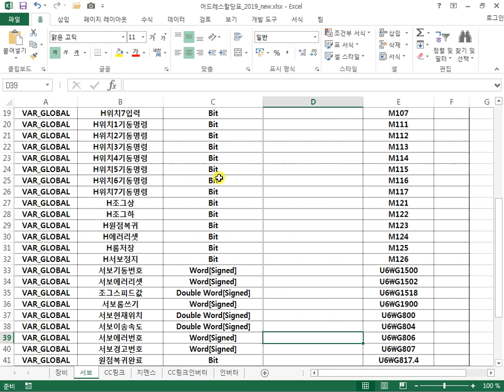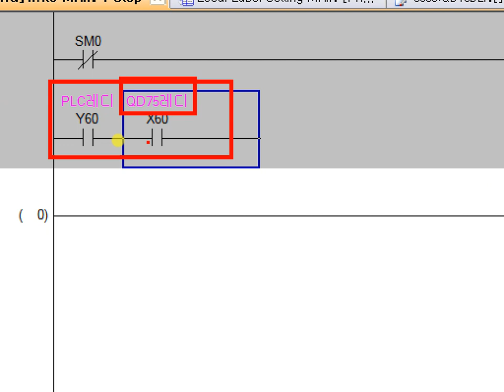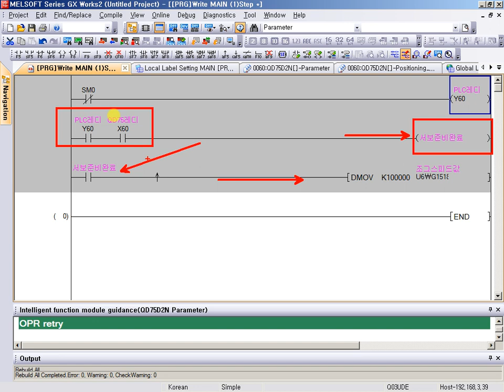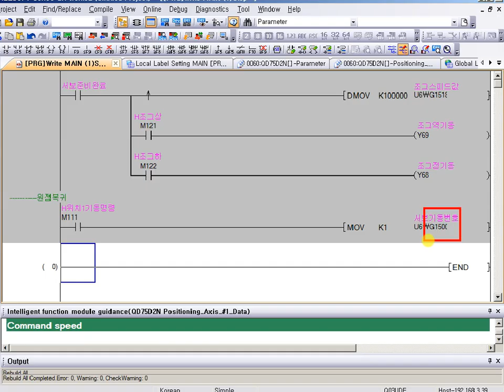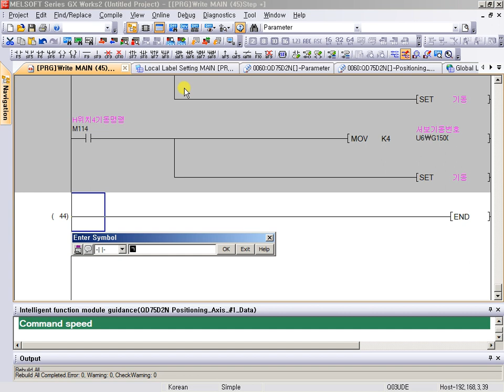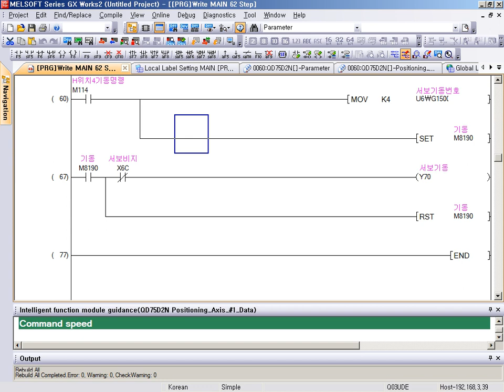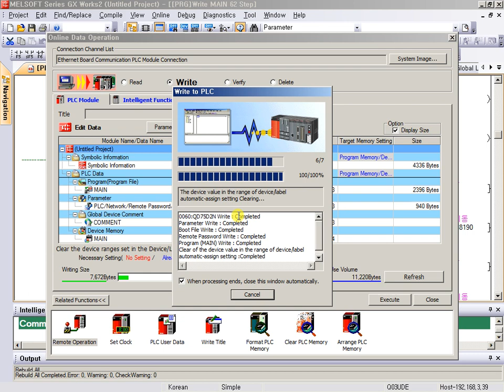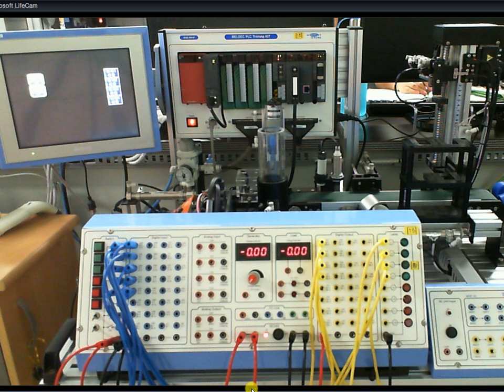2020 위치결정모듈 오프라인강의 3강_LD프로그램 조그기동 위치기동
3강_LD프로그램 조그기동 위치기동